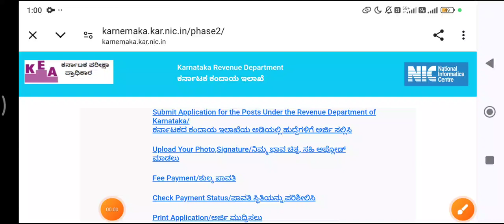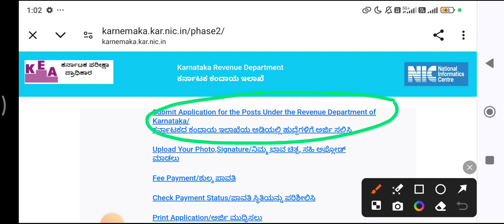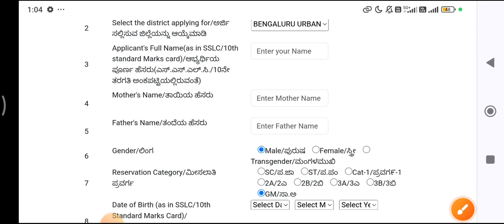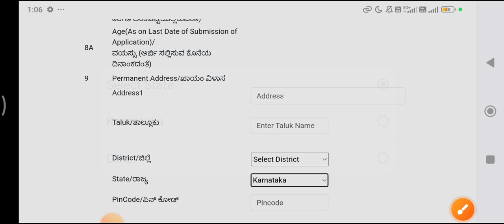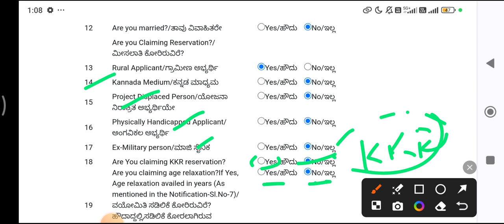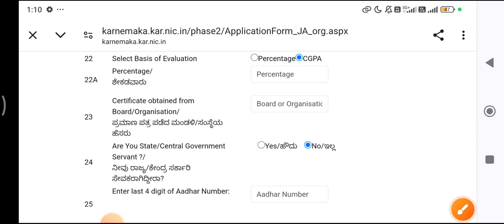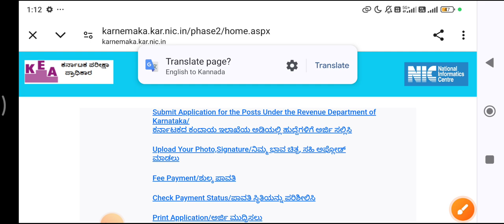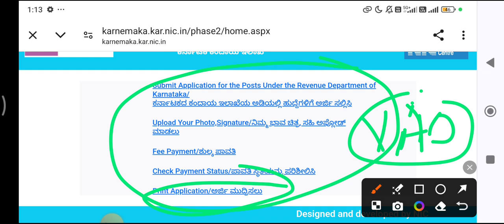VAO New Application Form Apply Online 2024 Explanation How to Apply VAO Form step by step Village